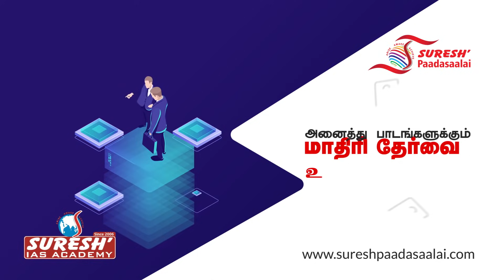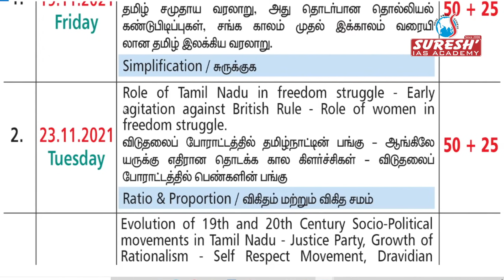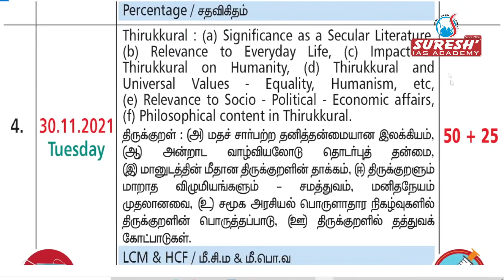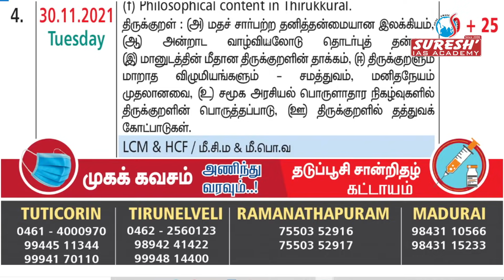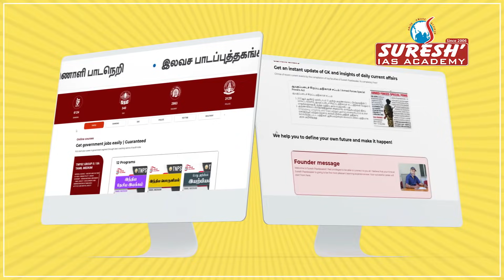TNPSC GR-II/II-A 2021 | Offline Test Batch Schedule | Suresh IAS Academy